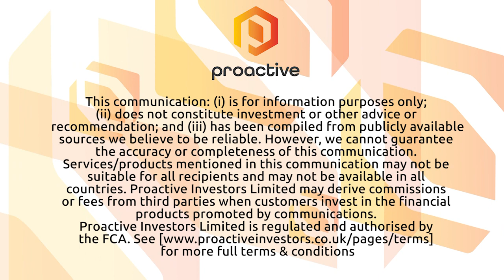Kodal Minerals says Fatou Gold Project is 'immediately compatible with existing projects'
Kodal Minerals PLC's (LON:KOD) Bernard Aylward catches up with Proactive London's Katie Pilbeam about acquiring the Fatou Gold Project in southern Mali.

He says the project is a 'great opportunity for shareholders' and 'immediately compatible with existing projects'.

Fatou already has a historical compliant NI 43-101 resource of more than 350,000 ounces that is expected to increase based on a funded nine-month drilling programme.

He says the plans are to start the gold exploration programme at Fatou as soon as January.